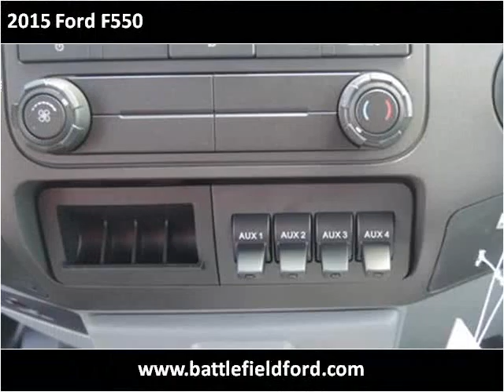2015 Ford F550 New Cars Manassas VA